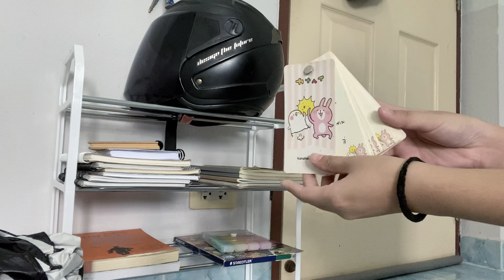UNBOXING 📦 ep.2 | พัสดุจากแอปสีส้ม🍊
UNBOXING 📦 ep.2 | พัสดุจากแอปสีส้ม🍊 ซื้อของออนไลน์ ซื้อของเข้าหอ ฉบับเด็กหอต้องมี 🌷